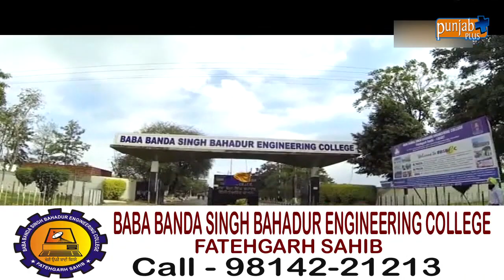BABA BANDA SINGH BAHADUR ENGINEERING COLLEGE (FATEHGARH SAHIB)